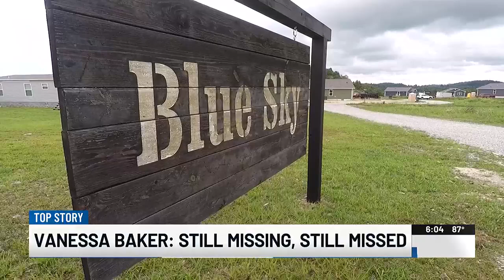Vanessa Baker: Still missing, still missed